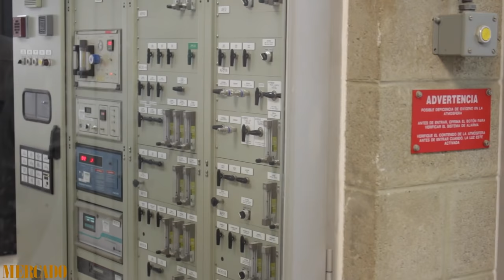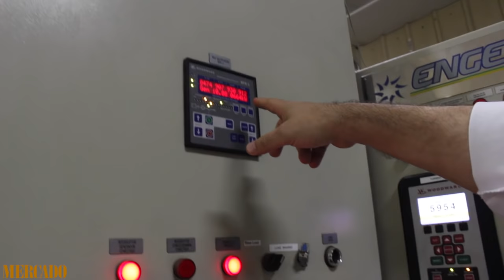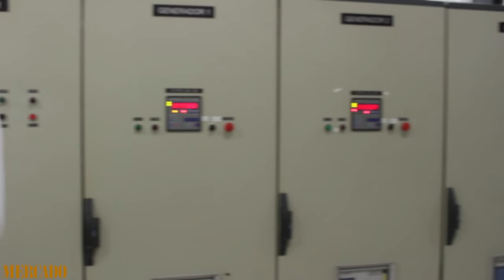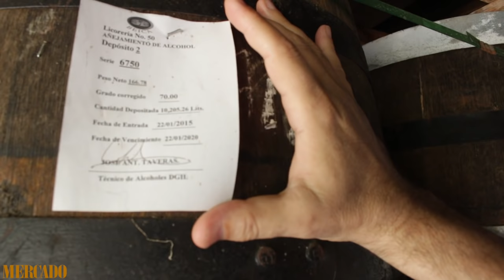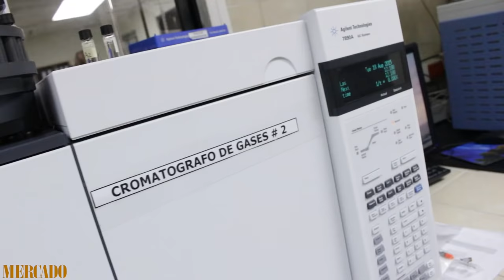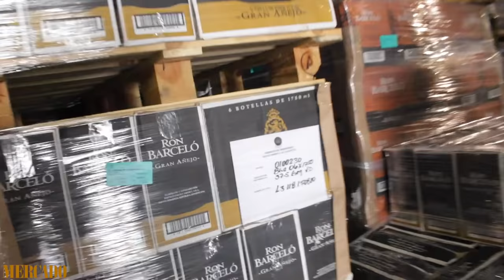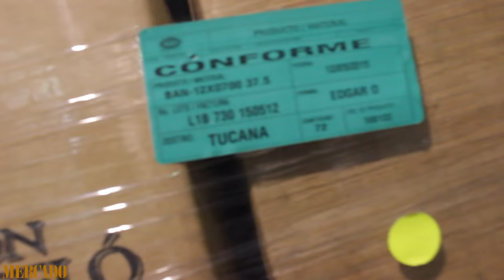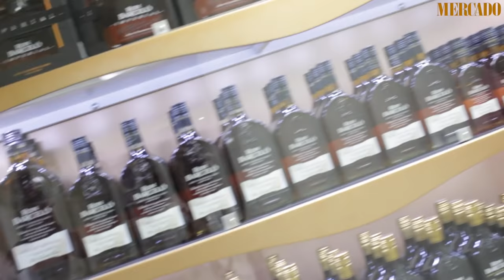¿Cómo se produce Ron Barceló?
De la mano del director general de BEICA (Barceló), Alberto Nogueira, en exclusiva para revista Mercado, recorrimos sus modernas instalaciones documentando el proceso de producción de una de las marcas de bebidas alcohólicas más reconocidas y de tradición de la República Dominicana.